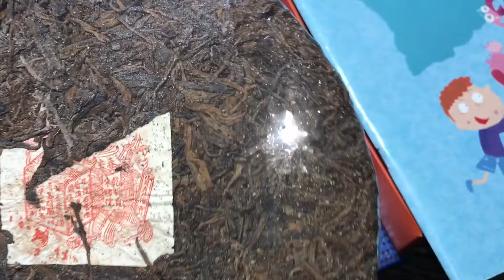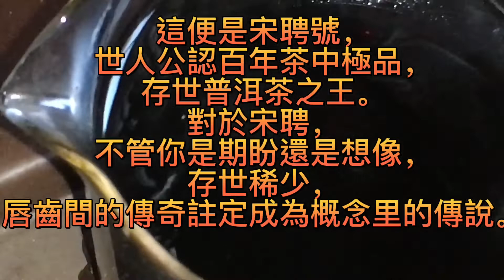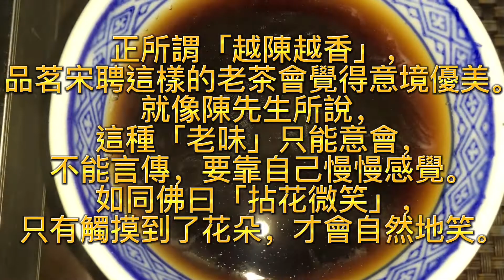推薦好茶文化